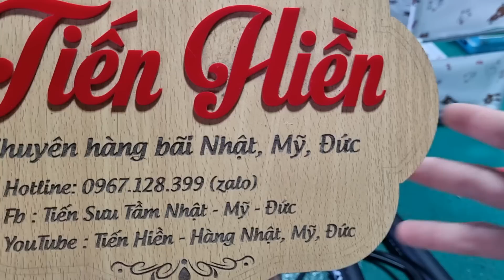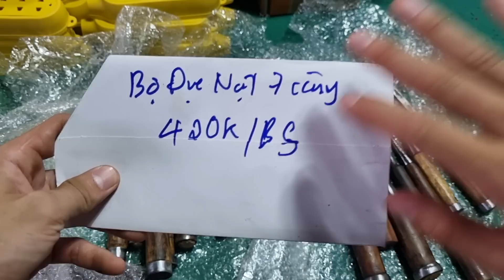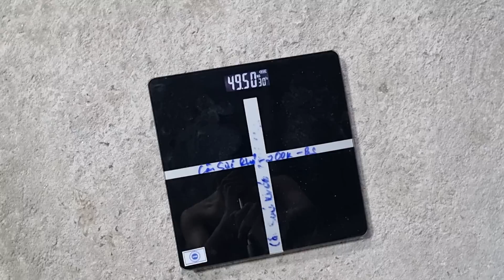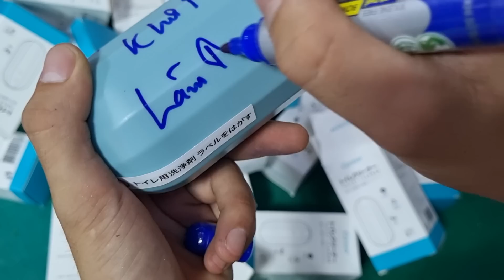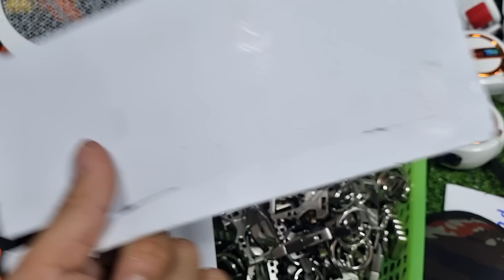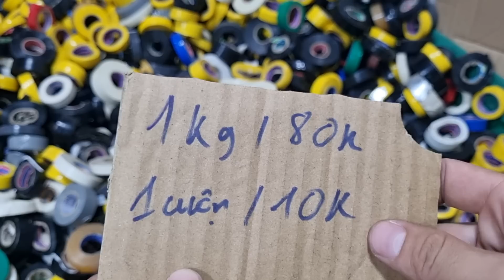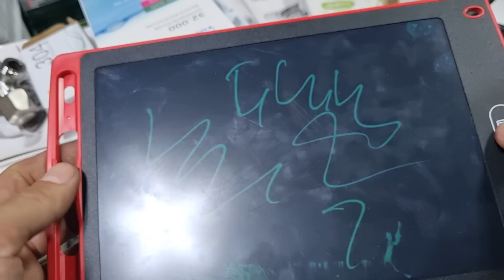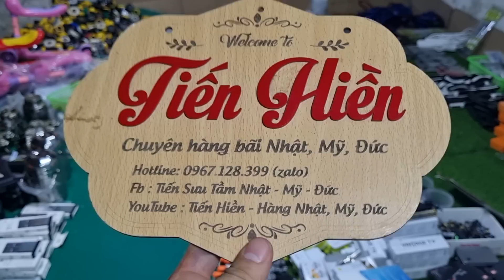hàng nhật bãi, vòi nước 10k, bộ đục nhật, kệ đỡ, sạc pin, bơm tay nhật, - 0967.128.399